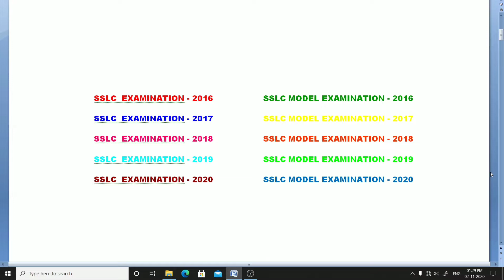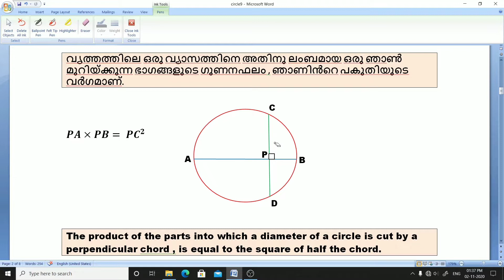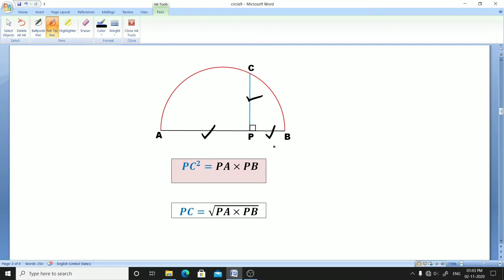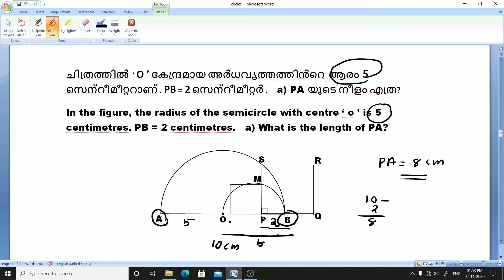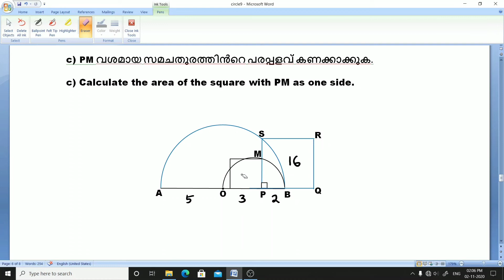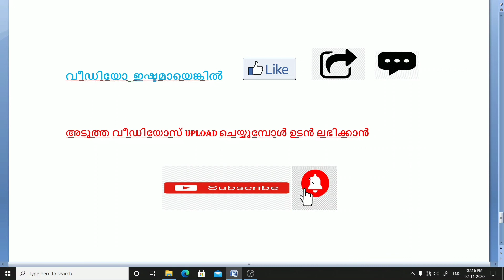CIRCLES | PREVIOUS QUESTIONS | വൃത്തങ്ങൾ | PART 9 | 10TH MATHS | CHAPTER 2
This video is the  PART 9  of  the series " Circles and 10 previous years question papers'' ( വൃത്തങ്ങളും മുൻവർഷങ്ങളിലെ 10 ചോദ്യപ്പേപ്പറുകളിലെ ചോദ്യങ്ങളും ).

This series is  about the SECOND CHAPTER of  kerala 10th class MATHEMATICS  TEXT BOOK.
This series finds the solutions of all the questions asked in Kerala SSLC and SSLC Model Examinations for the last 5 years. ( 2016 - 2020 ).
By studying all these questions and answers , you can score A plus grade in sslc examinations.

Both Malayalam and English medium questions are included in this class.